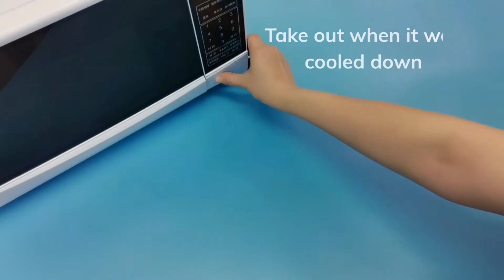Bimirth Rechargeable Double Breast Pump Electric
Bimirth rechargeable double electric breast pump
1800mAh built in battery, last for 2hours after full charge
Led screen shows the levels, modes and the battery reminding
3modes, 21 gears, massage & expression, fast and slow rhythm
Suitable for new mom and experienced moms
A free microwave bag as a giveaway in the kit, which steam sterilize the breast pump breastshield, bottles in minutes with microwave. The microwave bag can be reusable up to 20 times.